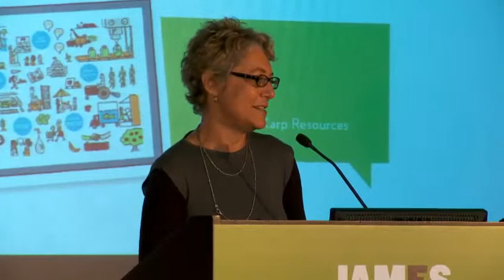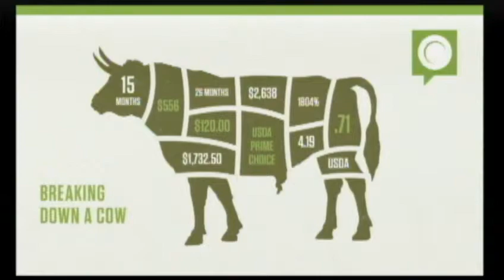2011 James Beard Foundation Food Conference Presentation: Where's the Beef, Where's the Money?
Karen Karp (President, Karp Resources) uses lunch to compare the flow of money through different chains of beef production and distribution.